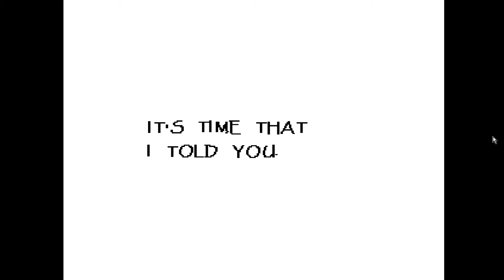Welcome to Snowdin - Undertale Part 3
My blind playthrough of Undertale. I love retro-styled RPG games so I was excited to make a video of me playing this game. If you guys wanna buy the game you can do so on Steam.